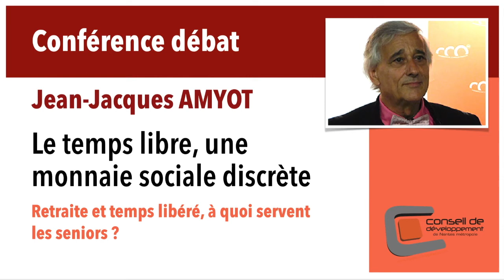Le temps libre des retraités, une monnaie sociale discrète. Avec Jean-Jacques Amyot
Conférence-débat avec le sociologue Jean-Jacques Amyot, Directeur de l’office aquitain de recherche d’information et de liaison sur les personnes âgées.  "Le temps libre, une monnaie sociale discrète : retraite et temps libéré, à quoi servent les seniors ?"